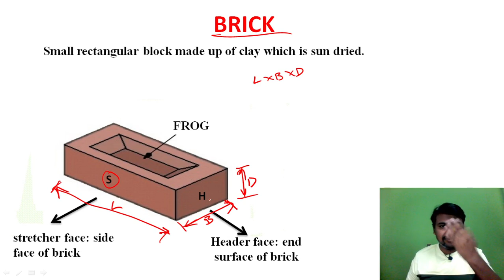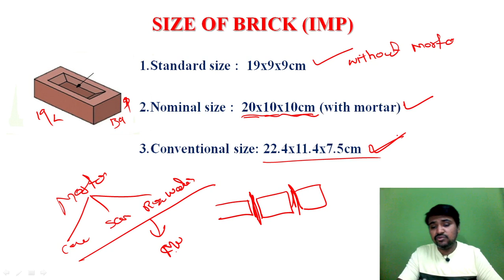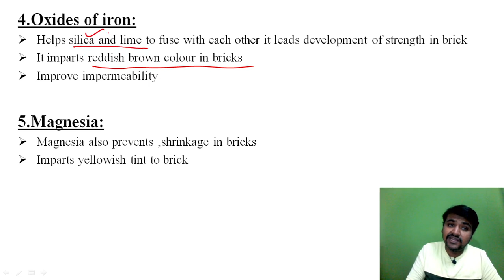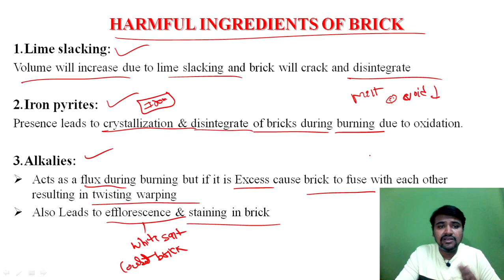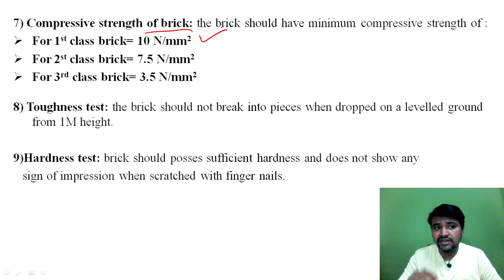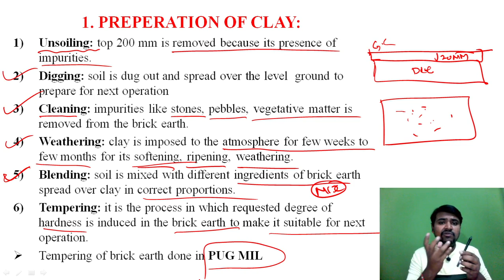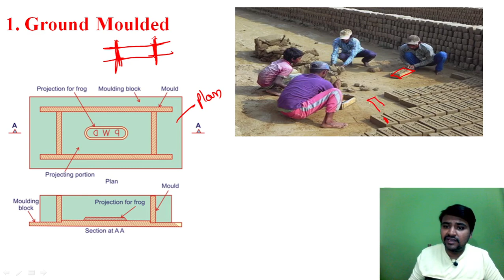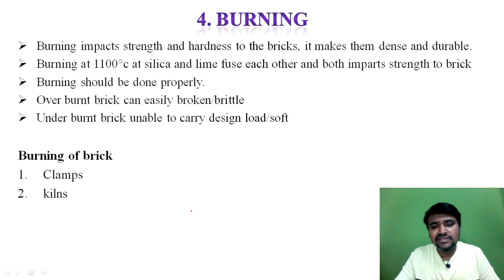🔴 BUILDING MATERIAL & CONSTRUCTION | BRICK | CLASS - 6 |TYPES, COMPOSITION, MANUFACTURING,PROPERTIES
About this video:
My dear students/friends in this video I have explained about UILDING MATERIAL & CONSTRUCTION | BRICK | CLASS - 6 |TYPES, COMPOSITION, MANUFACTURING,PROPERTIES

Best Text Books For All Civil Engineering AE/JE Exams In 2022 :

1. Engineering material By Rangwala

2. Building material By S K duggal

3. Building Construction By B C Punmia And Ashok Jain

4. Surveying By Punmia (Volume 1 )

5. Surveying By Punmia (Volume 2)

6. Surveying BY H.S vishwanath

7. SOM By H.S vishwanath

8. Fluid mechanics By R.K Bansal

9. Structural Analysis By bhavikatti

10. Concrete Technology BY A.M Naville

11. RCC BY S Unnikrishna pillai & devdas menon :

12. Transportation Engineering (Highway engineering)By khanna and justo

13. Bridge Engineering by S.C Rangwala

14. Design Of Steel And Masonry Structure By S.K duggal :

15. Water supply engineering (vol 1) By Santosh Kumar Garg and Sewage disposal & air pollution (vol 2) By Santosh Kumar Garg

16. Estimating Costing By B.N.Dutta

17. Construction Planning Management By P.S Gahlot & B M Dhir

1. CIVIL ENGINEERING ESE Topic wise Objective Solved Paper 1 BY IES MASTER

2. CIVIL ENGINEERING ESE Topic wise Objective Solved Paper 2 BY IES MASTER

3. IES Master SSC JE Best book for all AE JE  exam:

4. 36 Years GATE Civil Engineering Topic-wise Solved Paper (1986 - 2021) with Detailed Solutions:

5. GATE 2022 Civil Engineering - 31 Years Topic Wise Previous Solved Papers

6. Civil Handbook

7. Civil engineering Conventional & objective By R.S   Khurmi :

8.Civil Engineering MCQ By S S Gupta &  SP Gupta :